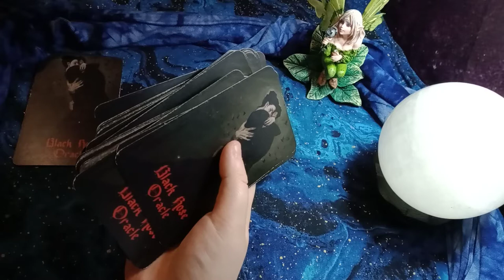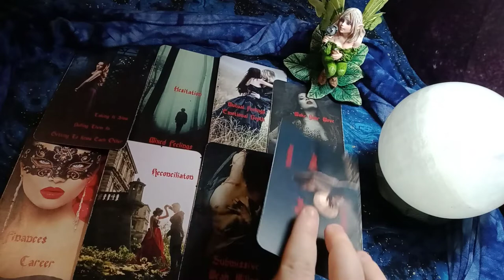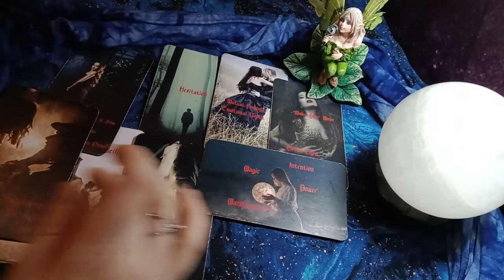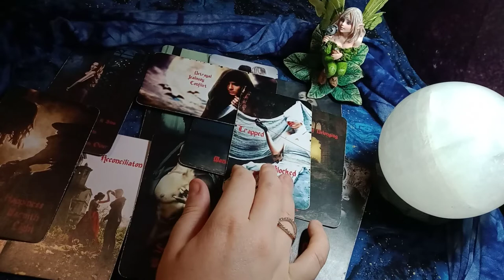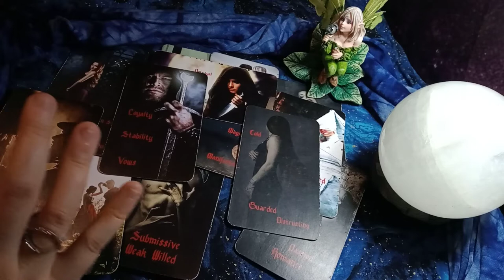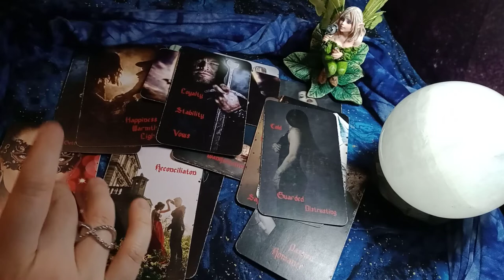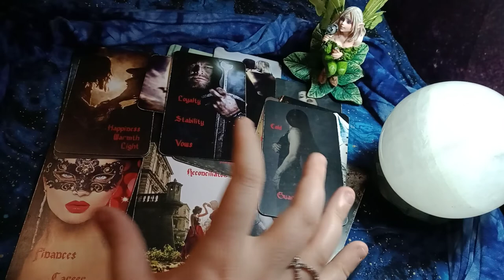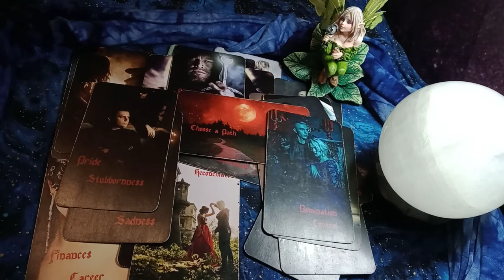SAGITTARIUS - SYNCHRONICITY AND SPIRITUAL EPIPHANIES! THEY'RE *FINALLY* OPENING UP TO LOVE & DESTINY